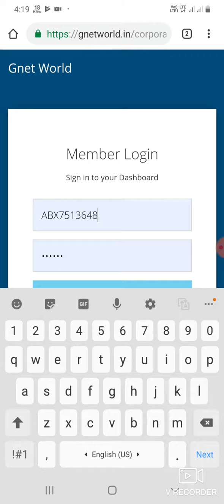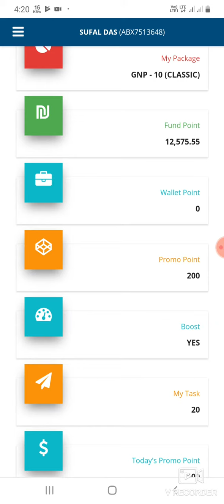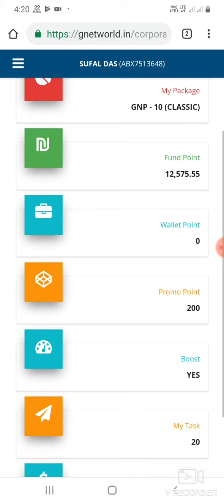Gner adworld কেন পেমেন্ট দিচ্ছীনা